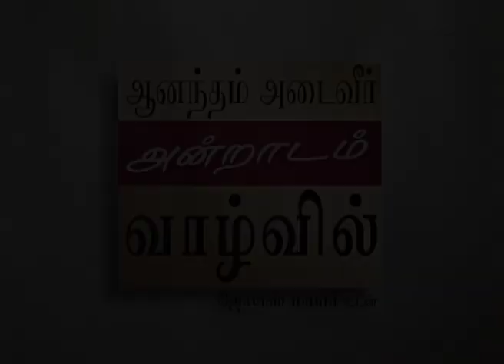விசுவாசிகளின் அதிகாரம் - Believer's Authority Part 2 - Joyce Meyer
Believer's Authority Tamil
விசுவாசிகளின் அதிகாரம்